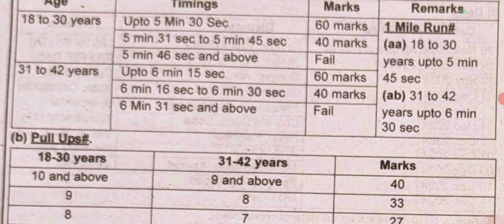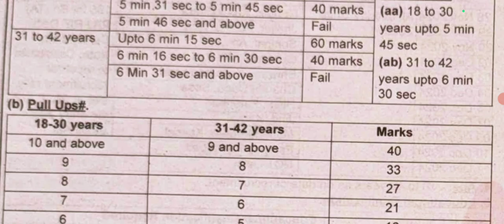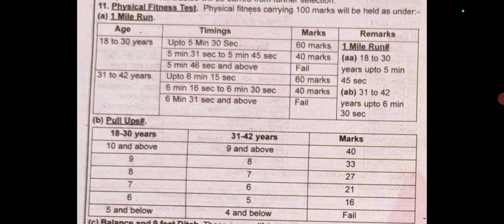TA Army Bharti 2024 ll 1600 Meter Running Time 5:45 & 6:30 ll Running ka liya Kitna Time Mila gya